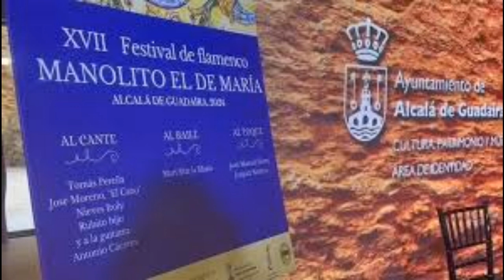HOY HABLAMOS DE LOS FESTIVALES FLAMENCOS DE ALCALÁ CON EL DELEGADO DE CULTURA CHRISTOPHER RIVAS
El XVII Festival Flamenco "Manolito el de María" tendrá lugar el sábado 22 de junio, en la explanada del Teatro Riberas del Guadaíra, y las invitaciones ya puedes recogerla en la Casa de la Cultura. Además hay otras novedades con respecto al Festival Flamenco "Joaquín el de la Paula" y el "Otoño Flamenco" que te anunciamos en esta entrevista.